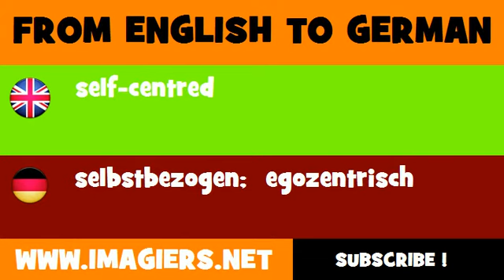FROM ENGLISH TO GERMAN = self centred